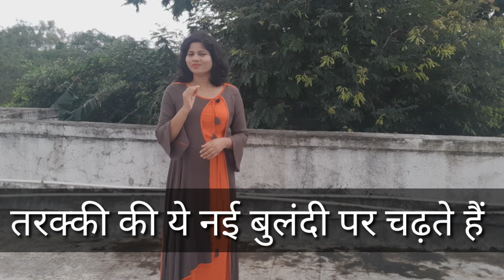Engineers Day. Shayari On Engineers Day. Engineer Day Date. Shayari Engineering Students. इंजीनियर।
about video
es video mein Hartalika Teej Shayari post ki hai . I hope aap sabhi ko pasand aayega.  Thank you so much.